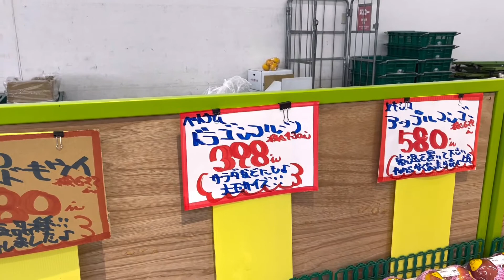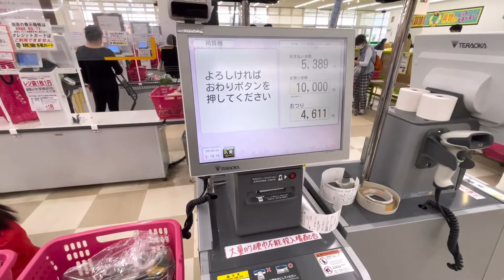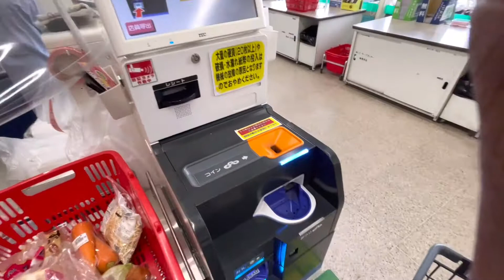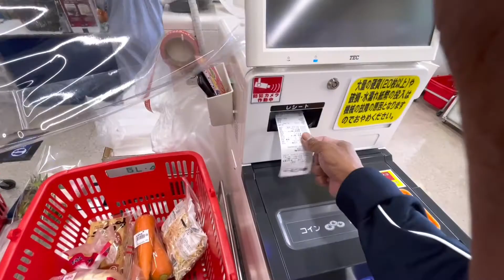Belanja di Supermarket Jepang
Salah satu supermarket di Jepang ini termasuk paling murah menurut saya. Apalagi ikan segarnya cukup murah dibanding supermarket lain.